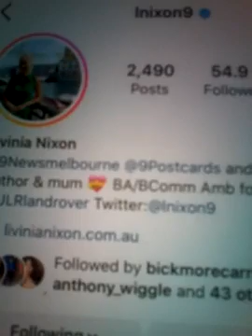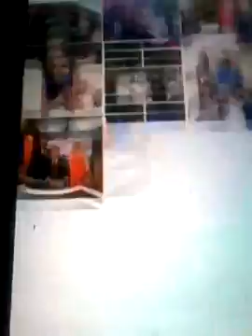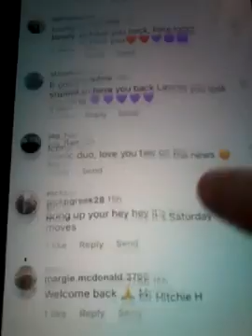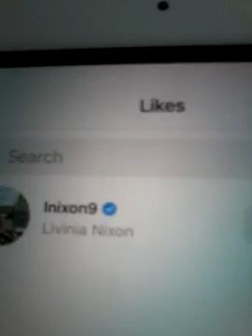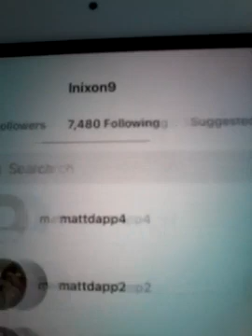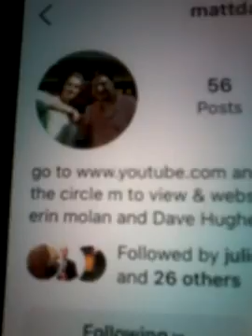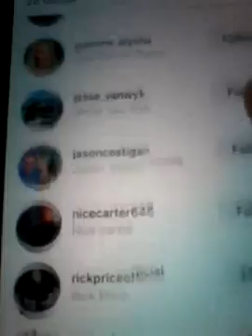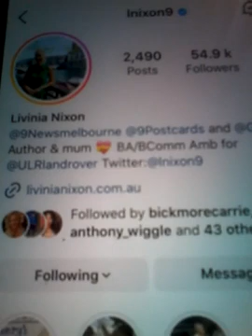@@2023 LIVINA NIXSON CH 9 NEWS MELBOURNE AND CLIPS INC AND NOW FOLLOWING MATTDAPP ON TUE 31ST JAN